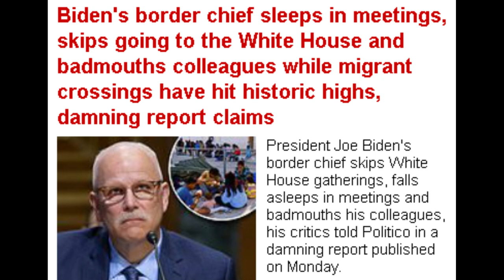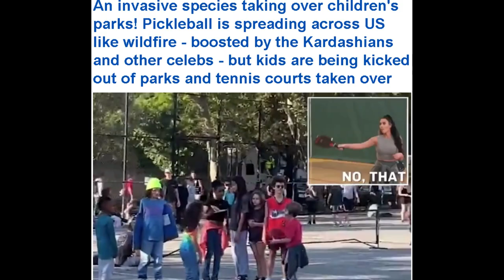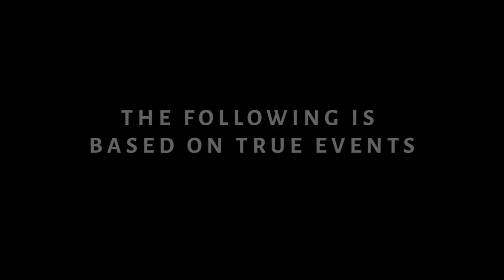San Francisco To Build One Public Toilet That Will Cost $1.7 Million Dollars. Will Open in 2025!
San Francisco Plans To Buid One Public Toilet That Will Cost $1.7 Million Dollars. Will Open in 2025!

Dum Dum